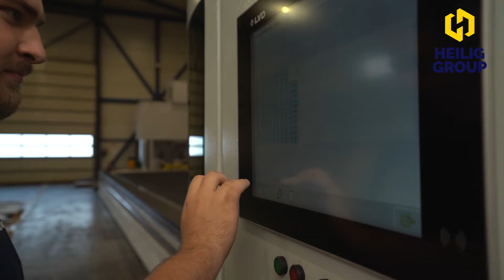Laser Cutter | NMH